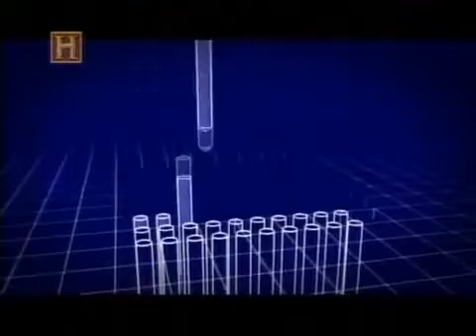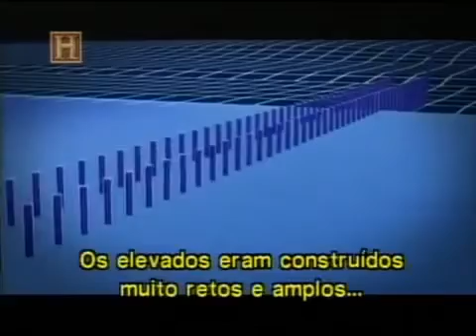Tenochtitlán - A origem